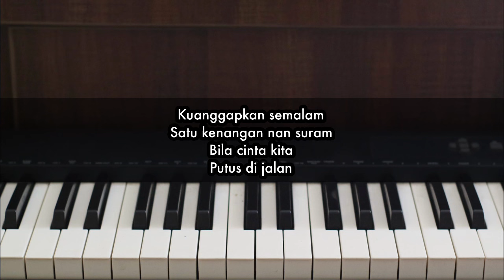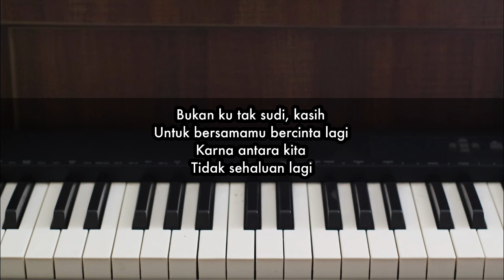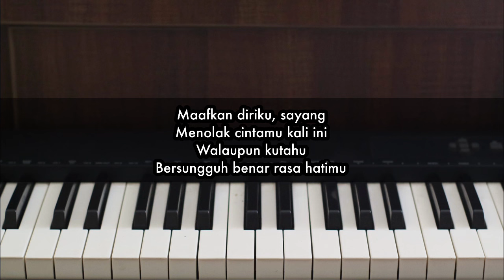Bukan Ku Tak Sudi - Iklim | Piano Karaoke by Andre Panggabean